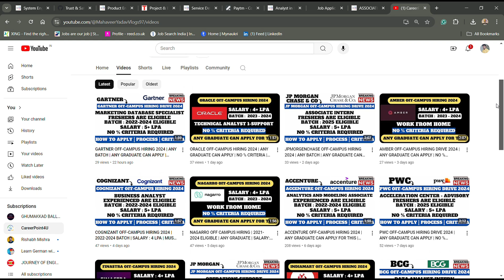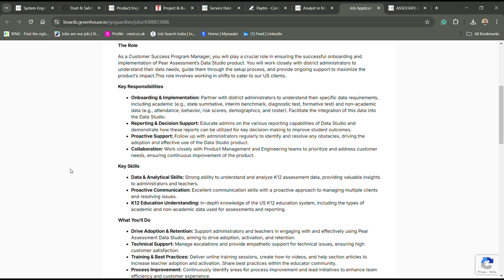GOGOUARDIAN OFF-CAMPUS HIRING DRIVE 2024 | ANY GRADUATE CAN APPLY | NO % CRITERIA | WORK FROM HOME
📌 1. GOGOUARDIAN Recruitment Direct Apply Link:- WORK FROM HOME

Social Handles:
Job Updates Channel:---